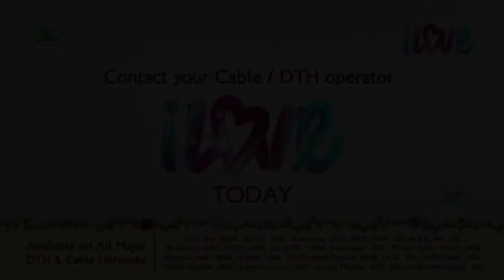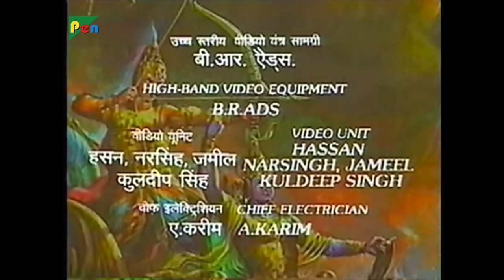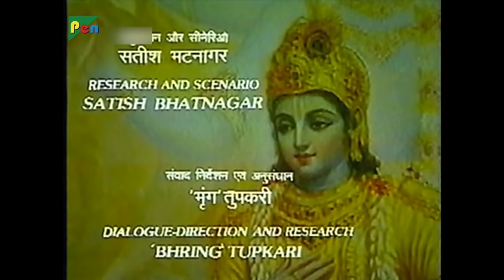Kaurav Attack Matsya Desh | Mahabharat (மகாபாரதம்) B R Chopra | Ep - 59 | Pen Bhakti Tamil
The news of Keechak’s death reaches Duryodhan. He suspects that Bheem is responsible and decides to invade Virat. King Susarma of Trigarta also invades Virat. He captures Virat, but Bheem attacks and Virat emerges victorious. Duryodhan then attacks from another front. Prince Uttar tries to retreat after seeing the Kaurav army but Brihannala (Arjun) stops him. Brihannal reveals his weapons and his identity, then blows his conch.